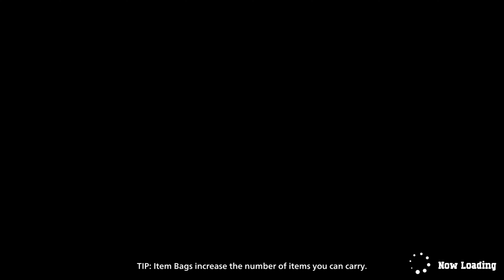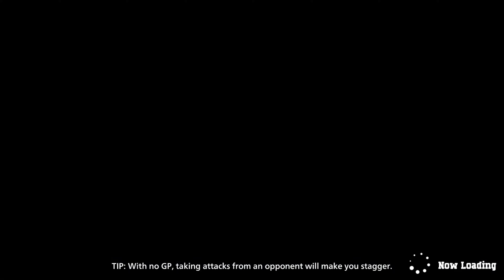The Best MT. Lady Player In My Hero Ultra Rumble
Playing as mt lady was absolutely hilarious! Mt lady in my hero ultra rumble has always been a fun character to use for me and I think this video shows that off!